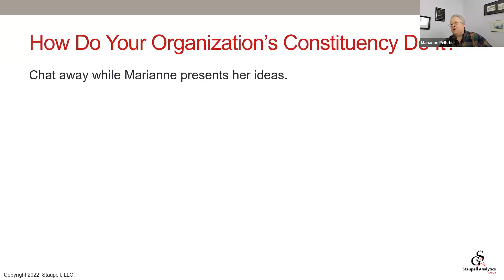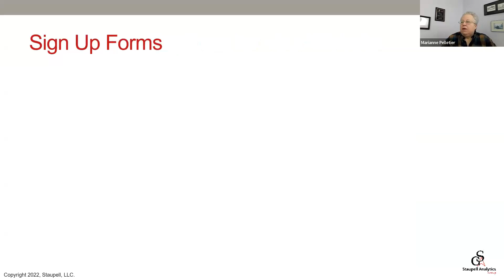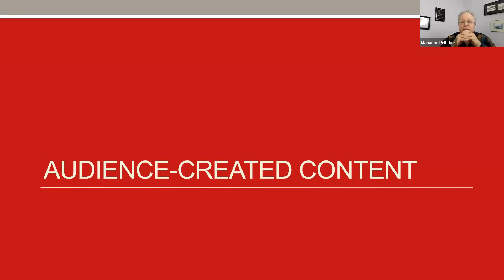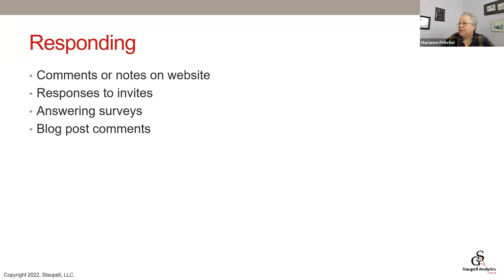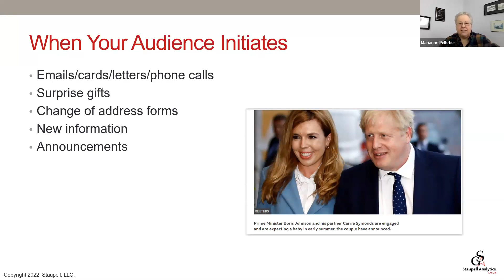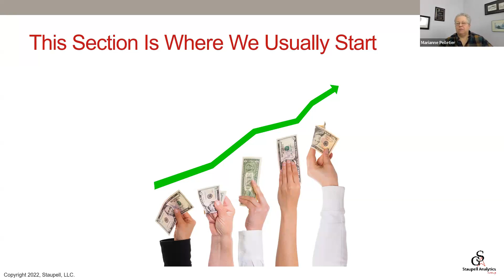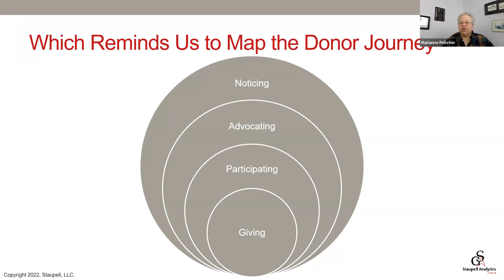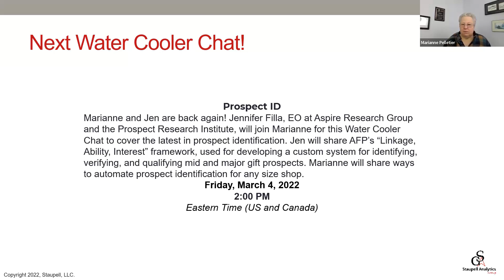Feeling the Donor Love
As fundraisers, we focus our resources on major gifts prospects. However, with Big Data bringing out a lot more information from social networking, we now see the value of using modeling and mining tools to help annual giving, membership, and events programs. This water cooler chat is centered on engagement –a rather nebulous term we use to try to understand what our donors feel about us before they give for the first time.